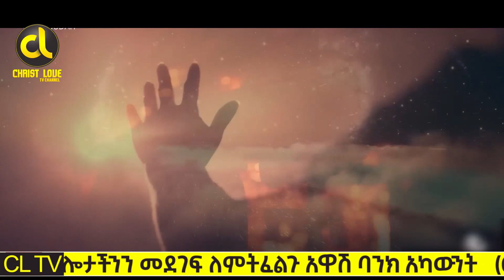ተወኝ ጉባኤውን ያስደነገጠችው ብላቴና ........Prophet Maranata Shimelis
በተለያዪ ጊዜ የሚለቀቁ ቪድዮች ቶሎ እንዲደርሳችሁ ሼር እና ሰብስክራይብ በማድረግ የደውል ምልክቷን ይጫኑ (C L Tv የተአምራት Prophet Maranata Shimelis